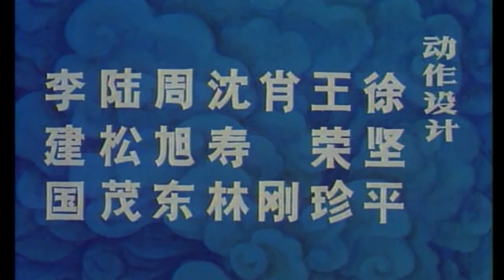《葫芦兄弟》09